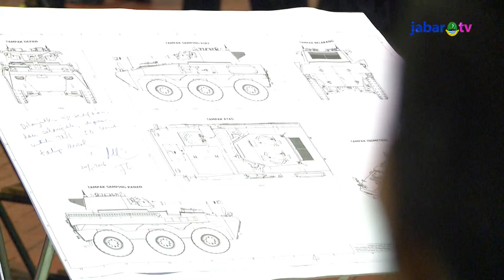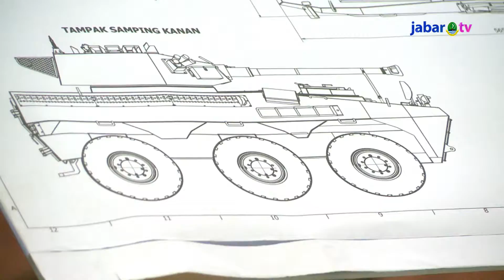Wapres Minta Alustista Sepenuhnya Buatan Dalam Negeri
Gubernur Jawa Barat Ahmad Heryawan mendampingi kunjungan kerja Wakil Presiden RI Jusuf Kalla ke PT Pindad untuk memastikan bahwa Alutsista bisa sepenuhnya diproduksi di dalam negeri tanpa campur tangan asing.